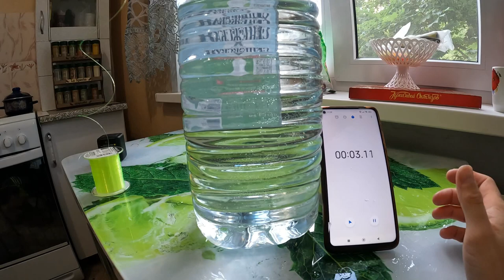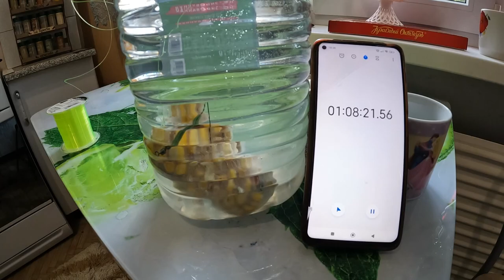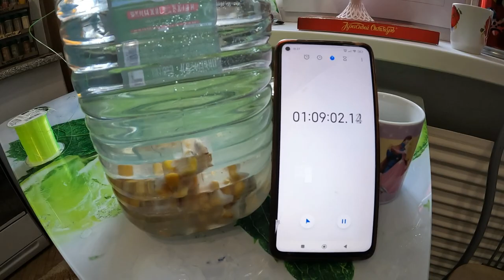Испытание СТАКАНА для ловли КАРПА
В этом видео, я хочу испытать наживку для ловли карпа, а именно узнать, сколько времени КАРПОВЫЙ стакан будет растворяться под водой. Любители карповой ловли, смогут почерпнуть для себя мой опыт испытаний. Я понимаю, что данные испытания не совсем точные, так как в водоеме будет очень много факторов которые ускорят растворение СТАКАНА для карпа, но все же, можно определить приблизительное время, которое будет полезно и можно будет применять данные знания в реальной ловле.
       Кроме того мы будем наблюдать как происходит непосредственное растворение и будем знать, каким образом он будет таять в реальных условиях. Думаю в данном видео нам удалось установить сколько времени выдержит КАРПОВЫЙ стакан под водой и почерпнуть ценные знания.

       In this video, I want to test the bait for carp fishing, namely to find out how long the CARP glass will dissolve under water. Fans of carp fishing will be able to learn for themselves my experience of testing. I understand that these tests are not entirely accurate, since there will be a lot of factors in the reservoir that will accelerate the dissolution of the GLASS for carp, but still, you can determine the approximate time that will be useful and you can apply this knowledge in real fishing.
       In addition, we will observe how the direct dissolution occurs and we will know how it will melt in real conditions. I think in this video we managed to establish how long the CARP glass will withstand under water and gain valuable knowledge.